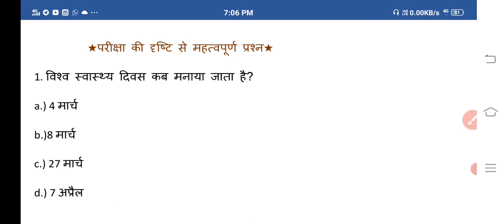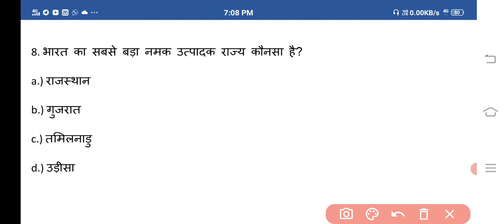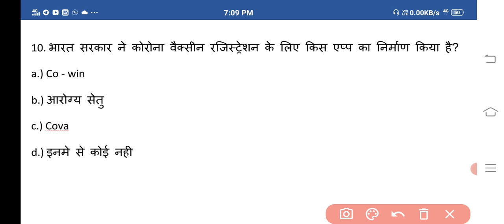GK Questions for exams| General knowledge.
these video important for those people which students preparing government job exam. in this video ten important question.